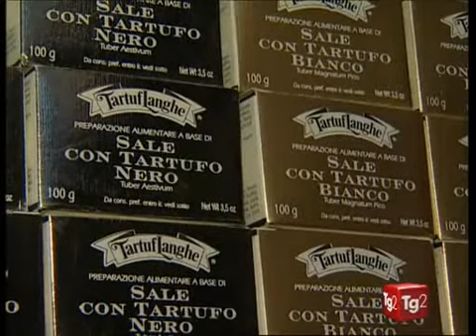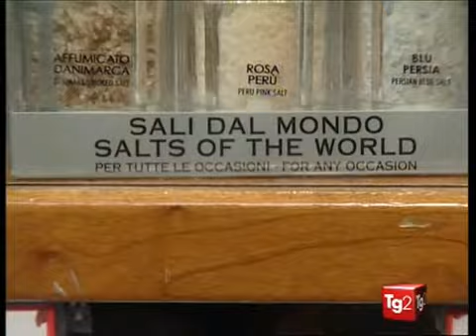Tutti i colori del sale